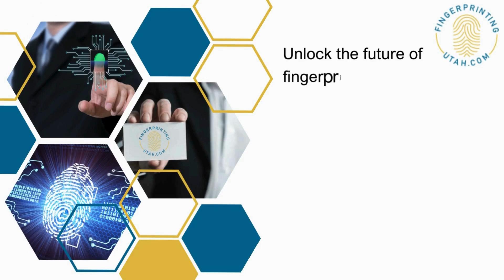Efficient Fingerprinting Services for Driving Privilege Card Utah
At Fingerprinting Utah, we understand that obtaining a Utah Driving Privilege Card is an essential step for many individuals who need to legally drive in the state. We know the process can sometimes feel overwhelming, but we’re here to make it easier for you. Our efficient fingerprinting services for driving privilege card Utah are designed to be fast, accurate, and convenient, so you can focus on the next steps toward securing your Driving Privilege Card.

What Is a Utah Driving Privilege Card?
A Utah Driving Privilege Card (DPC) allows individuals who cannot provide proof of legal presence in the U.S. to drive legally within the state of Utah. It is a great solution for those who need to drive to work, school, or handle personal responsibilities. While it does not act as an identification card outside of driving purposes, it is an essential document for many Utah residents.

Part of the process for obtaining a Utah Driving Privilege Card involves a background check, which requires fingerprinting. That’s where we come in. Our team provides Utah fingerprinting for driving privilege card applications in a seamless, stress-free manner, ensuring that all your paperwork is submitted accurately and on time.

Why Choose Our Efficient Fingerprinting Services?
When it comes to getting your Utah Driving Privilege Card, you don’t want to be delayed by incomplete or inaccurate fingerprinting. At Fingerprinting Utah, we pride ourselves on offering efficient fingerprinting services for driving privilege card Utah that are designed to save you time and hassle. Here’s why our services stand out:

1. Fast Turnaround Time
We know how important it is to complete the process quickly, so we’ve streamlined our services to provide fast and accurate fingerprinting. Our goal is to help you complete your background check efficiently so you can move forward with your Utah Driving Privilege Card application as soon as possible.

2. Experienced and Professional Staff
Our team is highly trained and experienced in fingerprinting, ensuring that everything is done correctly the first time. We use high-quality equipment to capture your fingerprints clearly, minimizing the chance of rejections or delays due to poor-quality prints.

3. Convenience
We offer convenient appointment scheduling to fit your busy lifestyle. Whether you need to come in early in the morning, during lunch, or after work, we’ve got you covered. We aim to make the entire fingerprinting process as smooth and convenient as possible.

4. Compliance with Utah State Requirements
We are fully knowledgeable about the state requirements for obtaining a Utah Driving Privilege Card. We ensure that your fingerprints are processed according to Utah’s strict standards, so there’s no need to worry about compliance issues.

The Fingerprinting Process for Utah Driving Privilege Cards
When you come to us for Utah fingerprinting for driving privilege card, we guide you through the entire process. Here’s what you can expect:

Call us or book online to schedule your fingerprinting session at a time that works for you. We understand your time is valuable, and we strive to keep your appointment prompt and efficient.

Step 2: Bring Your Required Documents
Make sure you bring the necessary documents, including identification, as required by the state of Utah. Our staff can help you clarify what you’ll need.

Step 3: Fingerprinting Session
We’ll take your fingerprints using the latest technology, ensuring accuracy and clarity. The entire process usually takes only a few minutes, allowing you to get on with your day.

Step 4: Submission and Processing
Once your fingerprints are captured, we submit them to the appropriate authorities for background checks as part of your Driving Privilege Card application process.

Let Us Help You Get Your Utah Driving Privilege Card
At Fingerprinting Utah, we’re committed to helping you get your Utah Driving Privilege Card without unnecessary delays. Our efficient fingerprinting services for driving privilege card Utah ensure that you have one less thing to worry about during the application process. With our fast turnaround, professional staff, and dedication to accuracy, we’re the trusted choice for Utah fingerprinting for driving privilege card applications.

Ready to take the next step? We’re here to make sure the process is as easy and stress-free as possible!